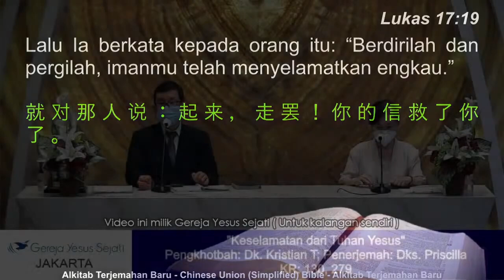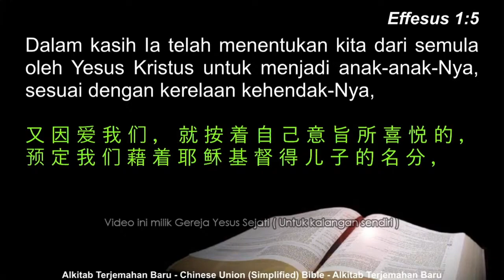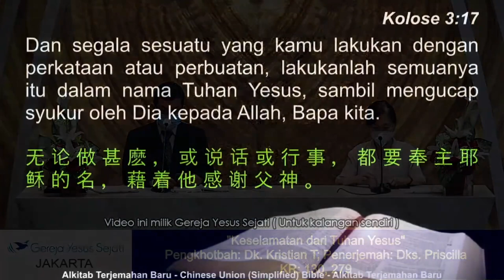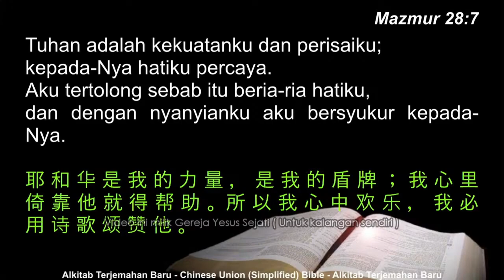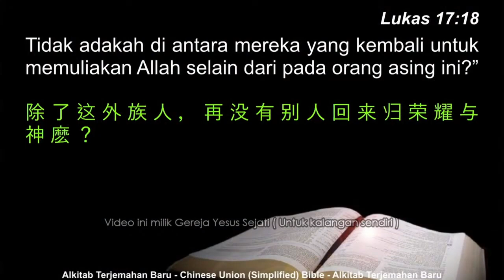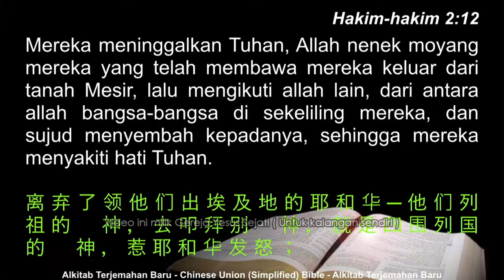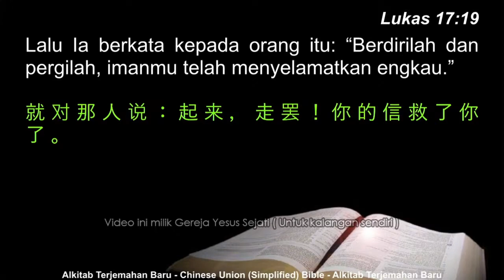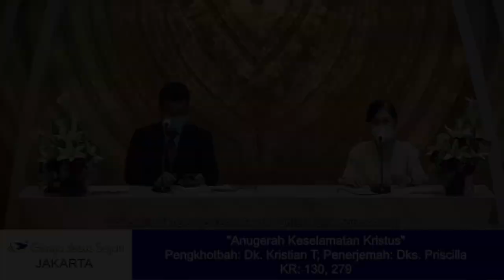Anugerah Keselamatan Kristus (Dk. Christian T.)